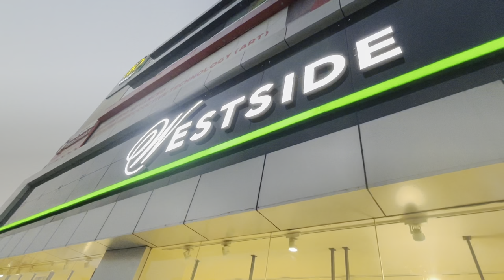Shopping with girl 🤦🏻😩||shopping vlog ||kusuma ||funkeyboyfunny||hyderabad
Shopping is an activity in which a customer browses the available goods or services presented by one or more retailers with the potential intent to purchase a suitable selection of them. A typology of shopper types has been developed by scholars which identifies one group of shoppers as recreational shoppers,[1] that is, those who enjoy shopping and view it as a leisure activity.[2]

Shoppers' shopping experiences may vary. They are based on a variety of factors including how the customer is treated, convenience, the type of goods being purchased, and mood.[4]

According to a 2000 report, in New York State, women purchase 80% of all consumer goods.[5]